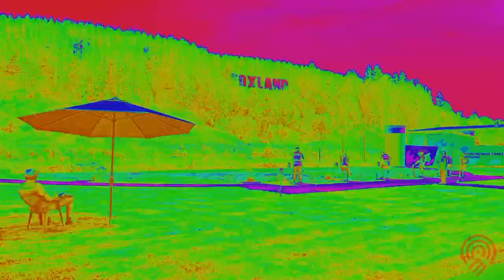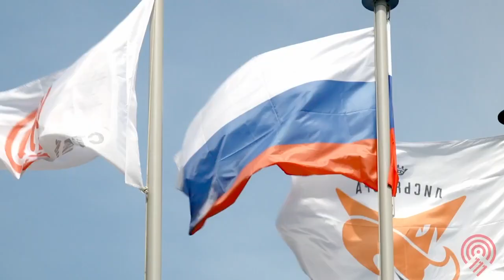17.06.23г. Чемпионат России по стендовой стрельбе